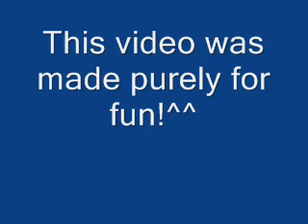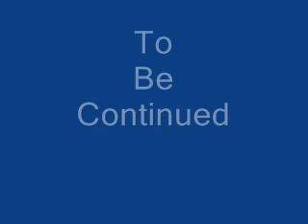Tokyo Mew Mew: The Real Truth Ep 05 - Susan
The fifth episode!